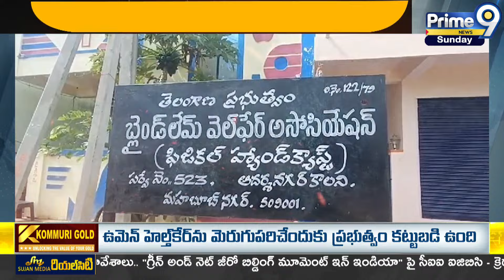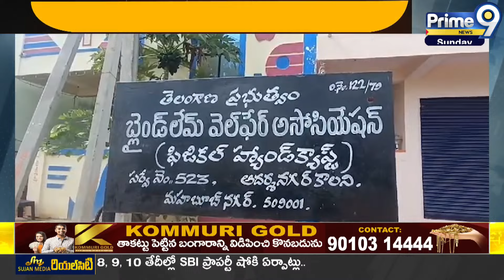523 సర్వే నంబర్ లో ఏముంది | Mahabubnagar | Prime9 News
523 సర్వే నంబర్ లో ఏముంది | Mahabubnagar | Prime9 News